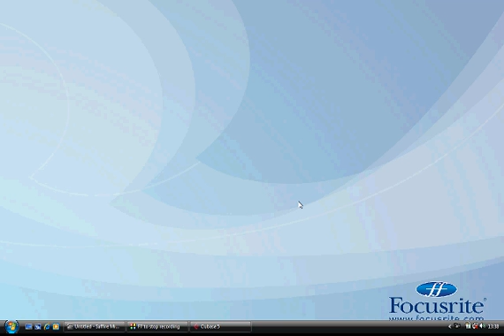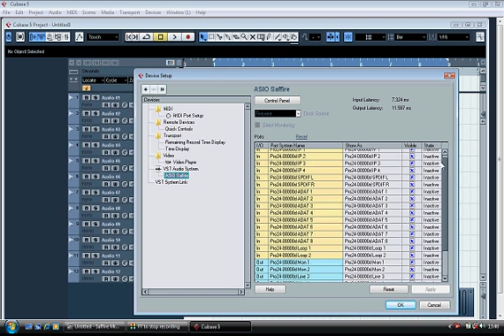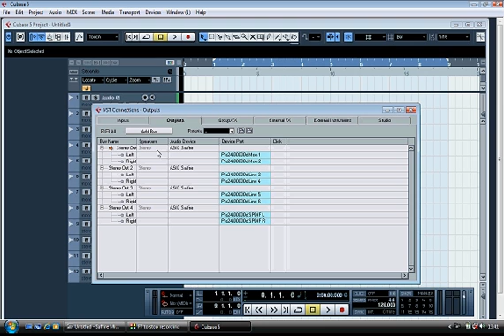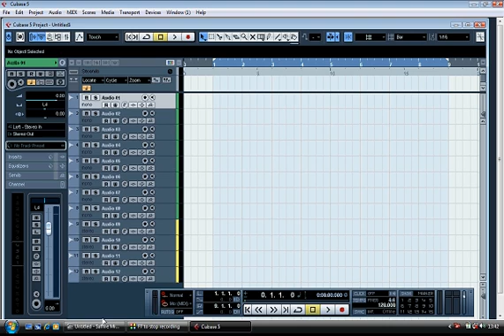Focusrite support tutorial: setting up Steinberg's Cubase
This tutorial shows you how to configure Cubase for use with your Saffire interface.